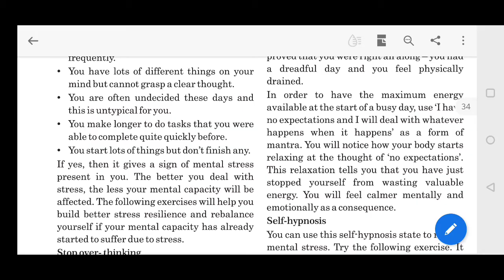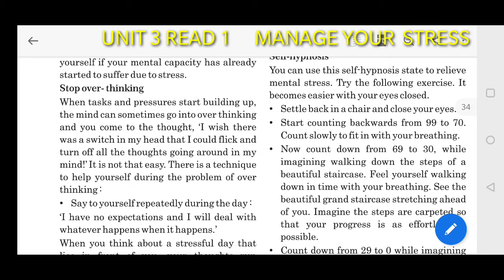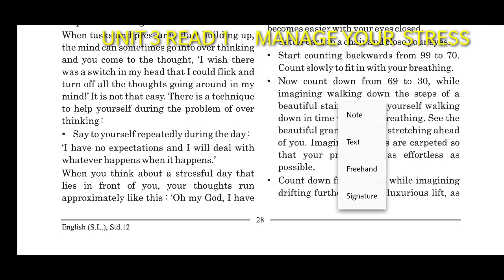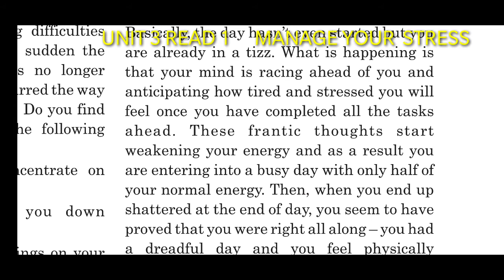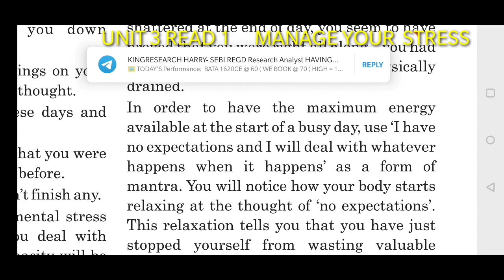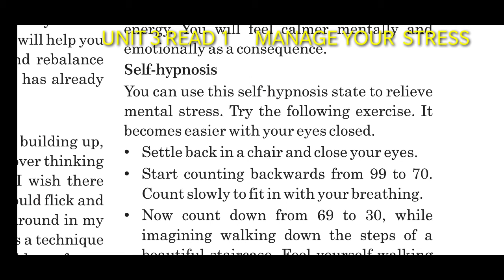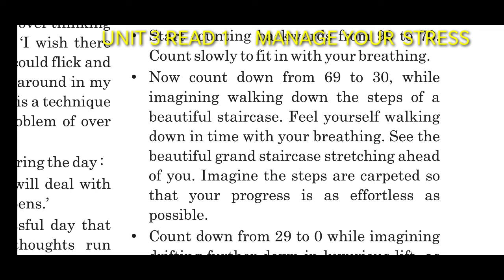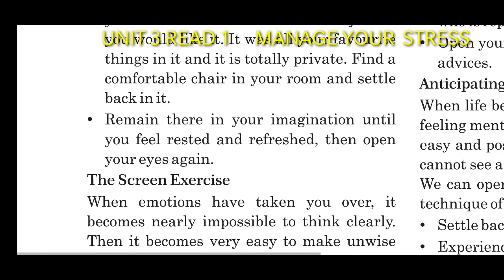UNIT 3 READ 1 MANAGE YOUR STRESS PART 2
EASY ENGLISH BY ANIL VALA FOR STD 8 TO 12  FOR COMPETITIVE EXAMS  GRAMMAR AND COMPOSITION  FOR SPOKEN ENGLISH  BASIC GRAMMAR